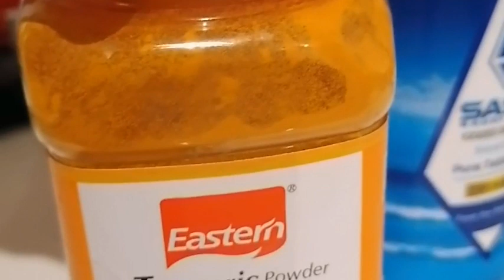EATINGTOGETHER@Amy Gaudiano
Toyo/silver swan
Chicken cubes/salt
Vitsin/magic sarap
Sugar with water
Corn starch
Garlic - - dito sa video naubusan garlic
onion--dito sa video naubusan onion kya hindi nalagyan
Black pepper powder
Whole chicken

 How to cook:
1.Ihiwa ang buong Manok NG kalahate at e slice slice  NG part NG buong manok Para MA absorbed ang pang halo.
2.Ilagay ang lahat na ingredients sa buong manok
3.ibabad NG 2hours or buong Gabi sa refrigerator
4.ilagay sa deep pan at takpan
5.eopen ang apoy NG katam Tamang lakas
At after 15min.baliktarin
6.takpan ulit  at pahinaan ang apoy NG 25min. hanggang maloto ang Manok. Ready to serve na yarn. Thank you so much.@AmyGaudiano